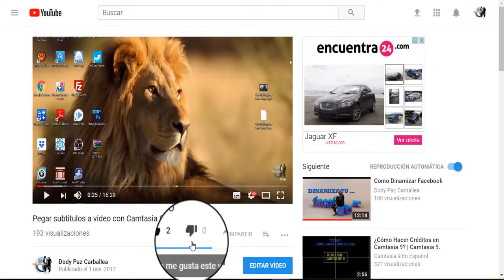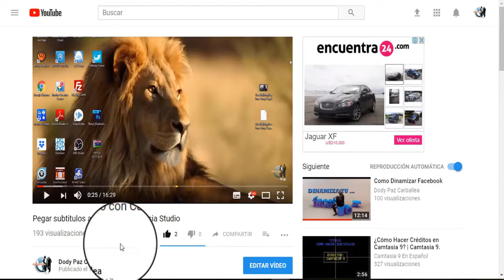Creencias y Realidad dos Cosas muy Diferentes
En ocasiones nuestras creencias no necesariamente son la realidad, pero nuestra realidad si esta basada en nuestras creencias.